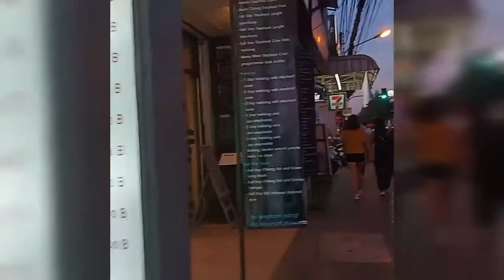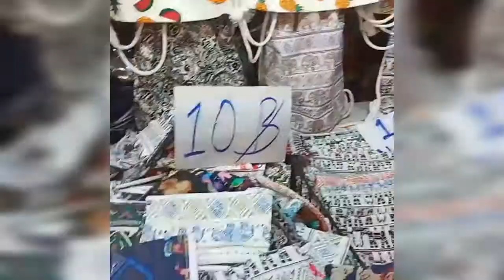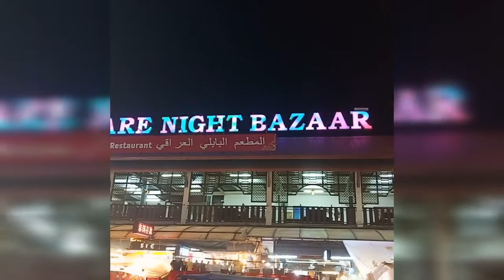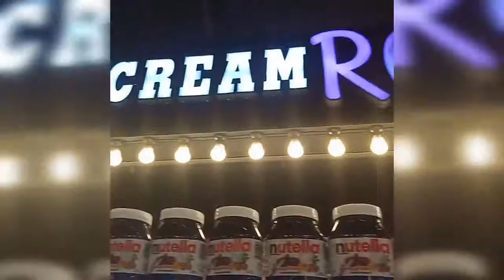Phae gate, night bazar @changmai bangkok thailand